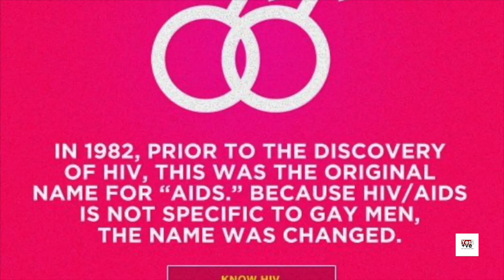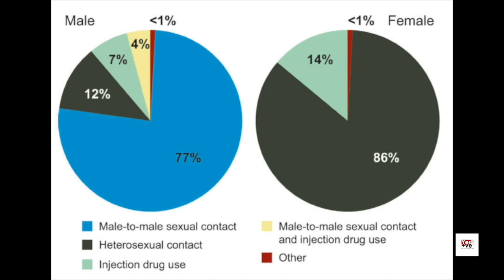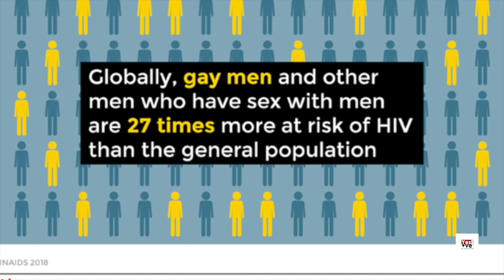GAY സെക്സ് വഴി HIV വരുമോ ?